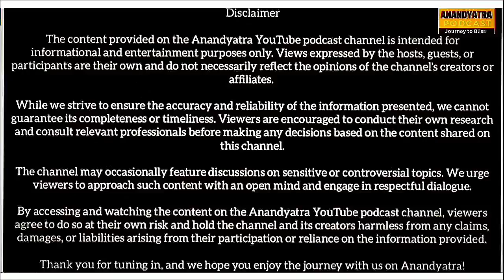From Corporate to Yoga: A Life-Changing Journey जीवन बदलने वाली यात्रा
Watch Aypclips to know How Gaurav Chauhan ji transforms his life

Welcome to Anandyatra Podcast: Journey to Bliss 🌟🎙️

🌟 Watch Our Brand New Podcast with Esteemed Guest:
Gaurav Chauhan ji

Cancer & Parkinson's: Yoga for Health, Healing & Balance |  | World Health Day

"Join Gaurav Chauhan in Episode 29 as he reveals the transformative power of yoga in overcoming cancer and Parkinson's disease. Discover the secrets to health, healing, and energy balance on World Health Day."

Description:Gaurav Chauhan, a seasoned yoga protocol instructor with over 13 years of practice and 18 years of corporate experience, as he shares insights on his journey from the corporate world to becoming a dedicated yoga practitioner and instructor. Delve into his holistic approach to wellness, blending ancient wisdom with modern techniques, and discover how he's transforming lives through yoga, both offline and online. Connect with Gaurav through his diverse educational background, including certifications from esteemed institutions like Morarji Desai National Institute of Yoga and Swami Vivekananda Yoga Anusandhana Samsthana. Explore his collaborations with corporate giants and media outlets, and uncover the power of yoga in fostering physical, mental, and emotional well-being. Dive into the podcast for enriching conversations, practical tips, and a deeper understanding of the transformative potential of yoga in today's fast-paced world.

Join Us for Enlightening Conversation With People on their Journey of Yoga in Search of Bliss, Their life Transforming stories Which can Heal Your Body, Mind, and Soul. 🤌Hosted By Ashish who is a Spiritual Seeker, Yoga Teacher, Engineering Graduate having Deep Desire to Serve Humanity through Healing Life Changing Conversation 🙏

How Yoga Heals
yog ke fayde
anokhi yoga Journey
motivational
fitness
mental fitness
shivaenergy
sadhguru
innerengineering
shambhoo
mountkailash
varanasi
bhagwad Geeta
corporate

🌐 *Support Us so that we can create more podcasts to heal your Body, Mind, and Soul.